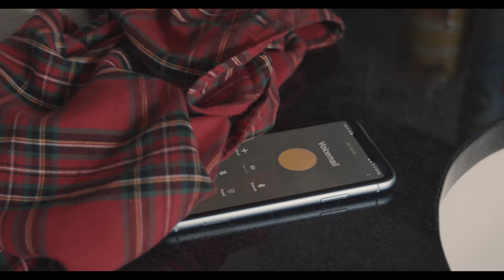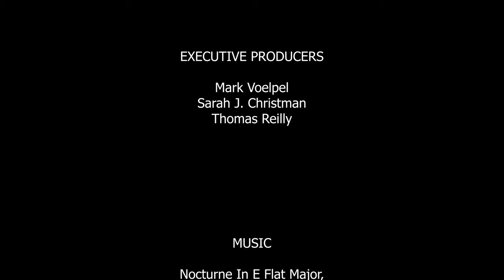Memory Gap (2021)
As Mili prepares for a date with her husband, she blissfully unaware of how dangerous the outside world has become. Despite her sons' best efforts, she is determined to meet with her husband.

In association with Urban Planet Pictures, LLC.

Starring
Mili as Catherine Geller
Dominic as Miguel Wilson
Juan as Kyle Portela
Husband as Robert J.F. Caruso

Written and Directed by Eduardo Calero
Assistant Director Maria Popova
Producer Leticia Lemos
Cinematographer Luis Romero
Light Design Rich Imburgio
Sound Mixer Luke Petronella

Music

Nocturne In E Flat Major,
Op. 9 No.
By: Chopin

Sensible
Waltz Piano
 By: MusicLFiles

Special Thanks
Nico Moreno Productions